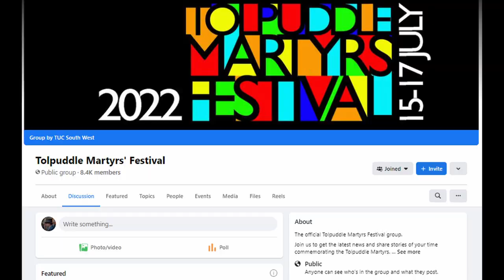'Freedom is Coming': Dorset Red rehearsal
Dorset Red will be performing at the Tolpuddle Martyrs Festival on Friday 15 July

Here is a short clip of a rehearsal, featuring "Freedom is Coming"

Recorded on 30 Jun 2022